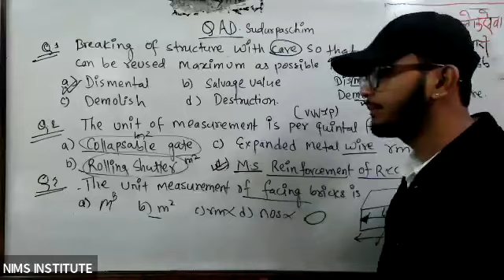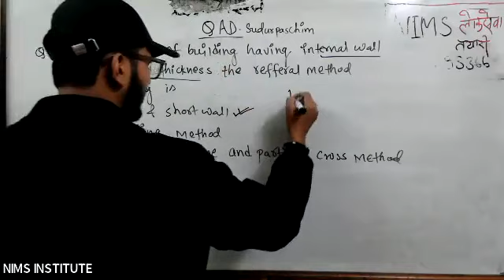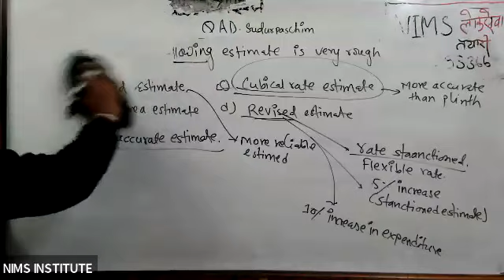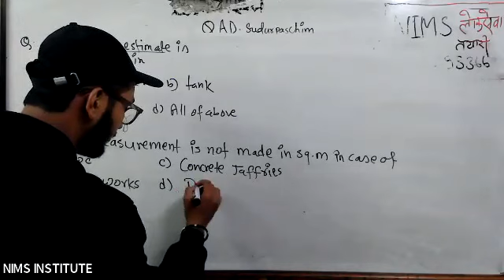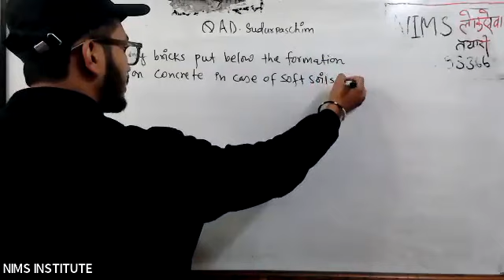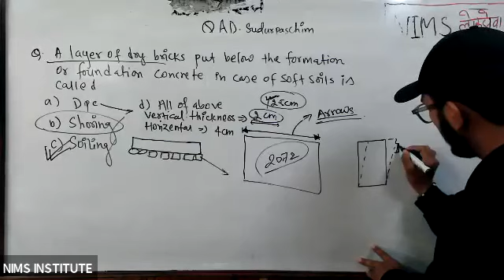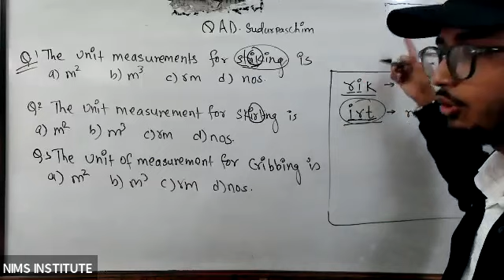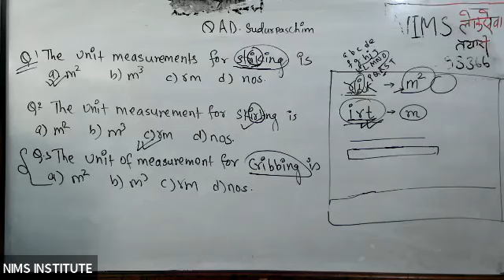Question Answer Discussion For Assistant Sub Engineer and Sub Enginner ! MCQ ! (ESTIMATING)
Question Answer Discussion For Assistant Sub Engineer and Sub Enginner ! MCQ